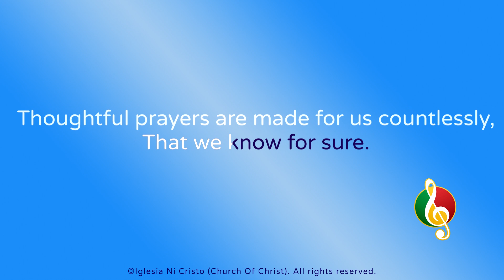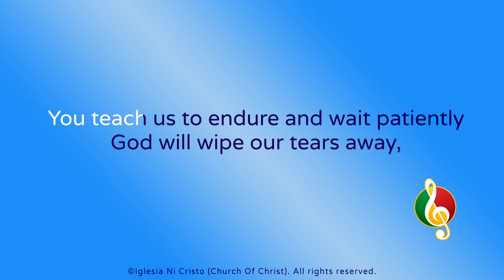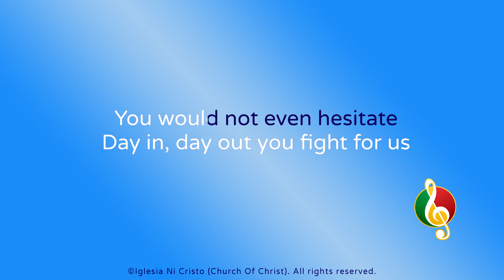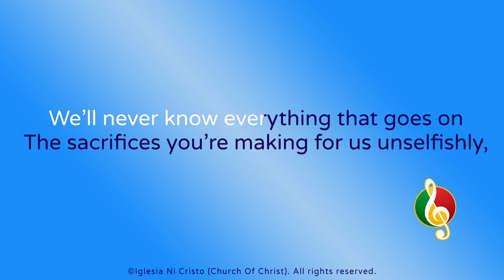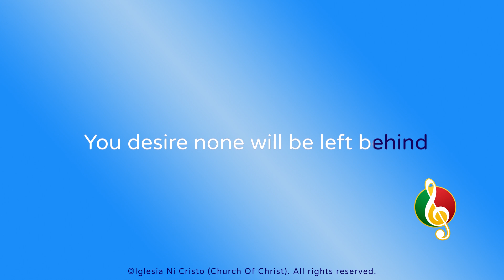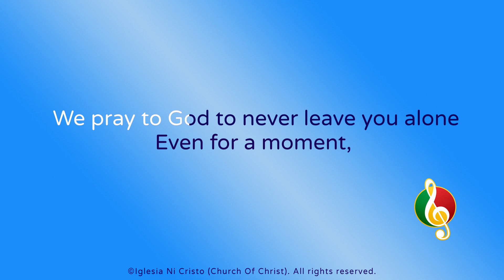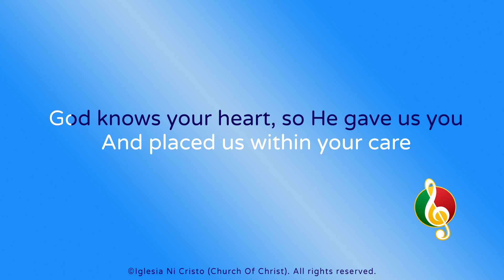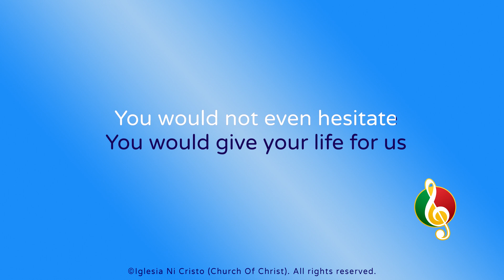Handpicked (Lullaby Version)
Composition by Brother Garry Cañete & Sister Stephanie Cañete
Arrangement by Brother Garry Cañete
Vocals by Sister Ricalyn Miranda